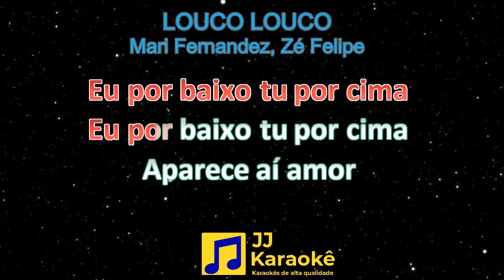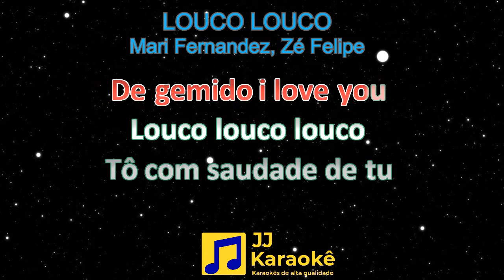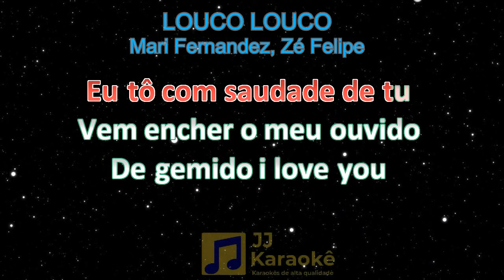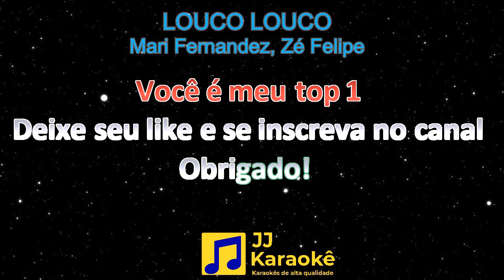Louco louco - Mari Fernandez, Zé Felipe - Karaokê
Artistas: Mari Fernandez, Zé Felipe